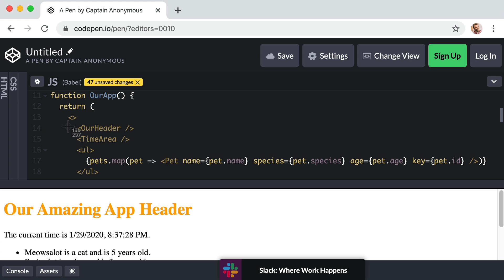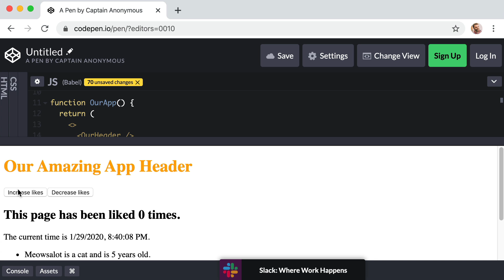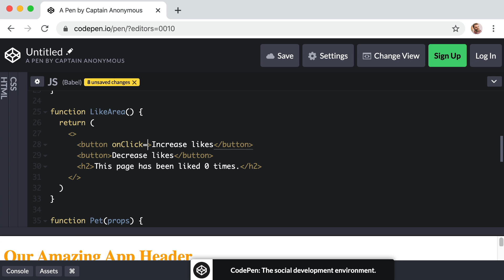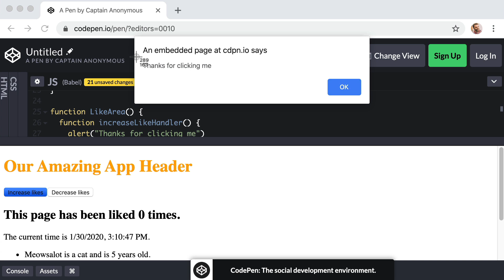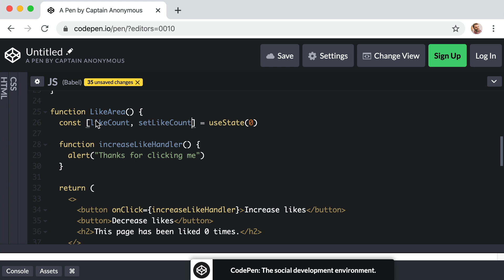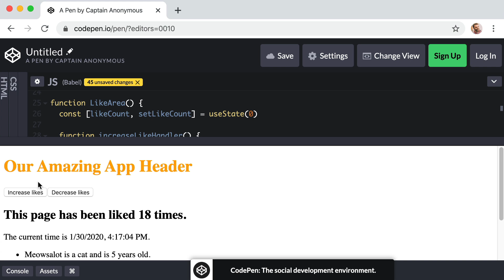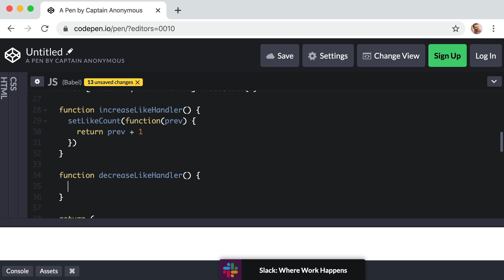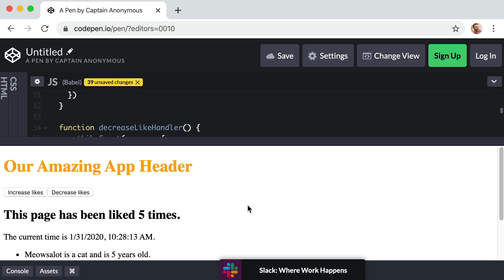Event Handling in React (Clicking on a Button) The 10 Days of React JS (Day 8)